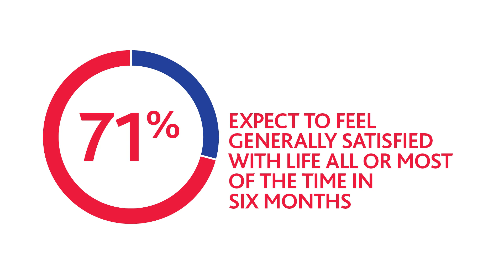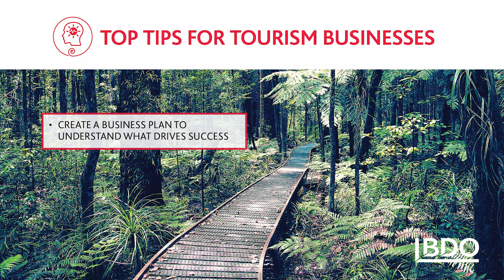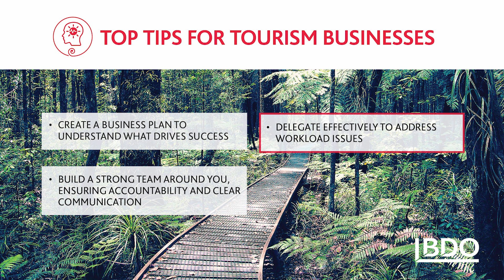BDO Wellbeing & Business Performance Index - Tourism Sector | April 2023 | BDO New Zealand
BDO is part of BDO International, the fifth largest accountancy network in the world. Each BDO Member Firm is an independent legal entity in its own country. With a local presence in 151 territories, wherever you are in the world, BDO is close to your business.